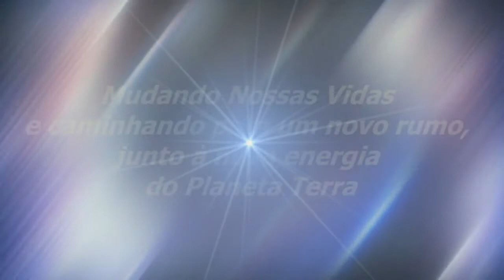Uma Consciência No Bem | Sinuhe da Silva Vieira-Momentos Especiais Regeneração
Uma Consciência No Bem - 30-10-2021-Momentos Especiais do Programa Regeneração de 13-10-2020 - Veja Ao Vivo!  Seguir Em Frente-Assista, também, na Íntegra, sem